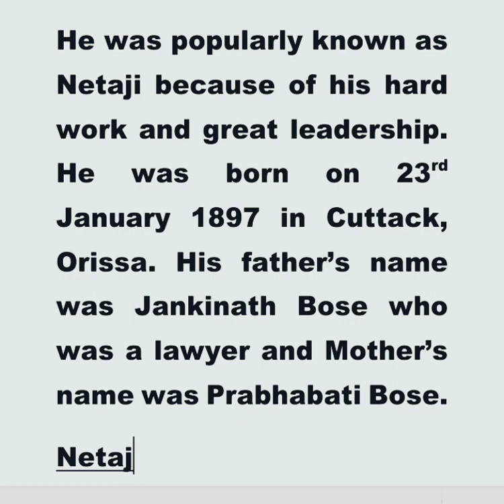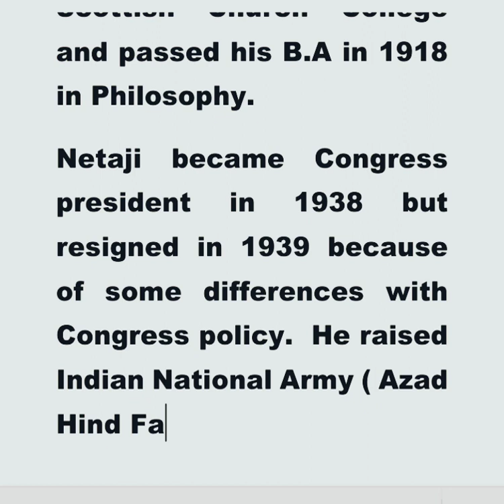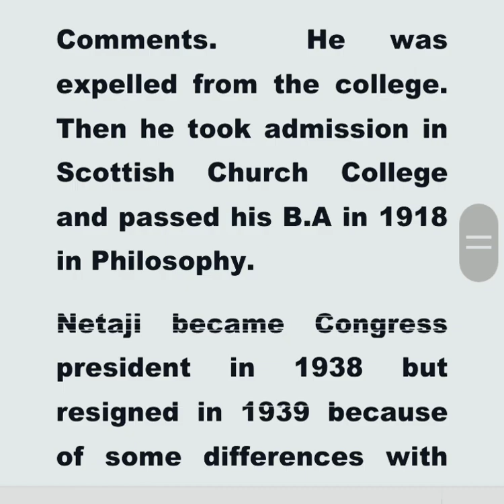essay on Netaji Subhash Chandra Bose || Netaji Subhash Chandra Bose essay in English ||englishessay